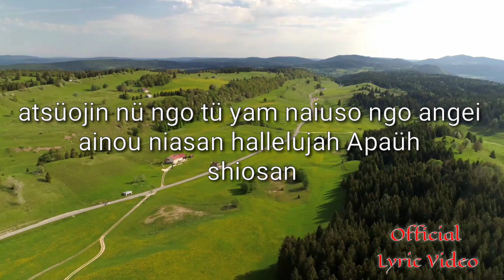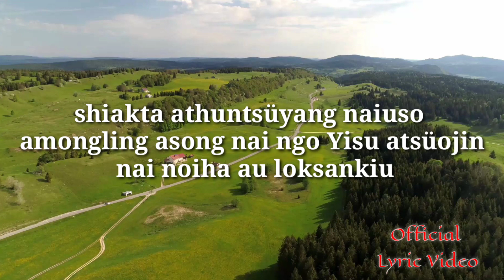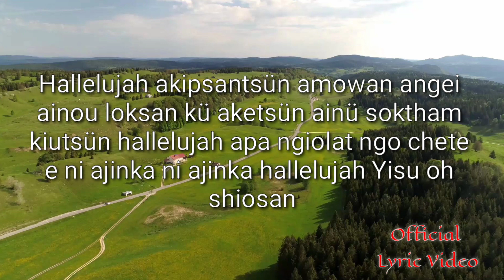AAKHIAM VOL-1 Hallelujah Ashiosantsün